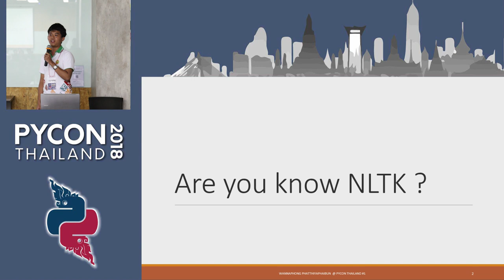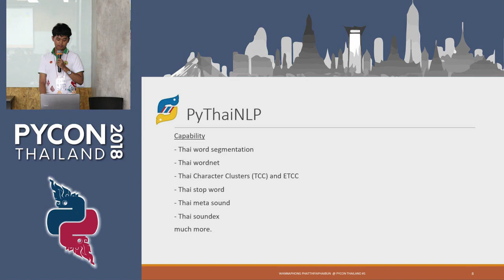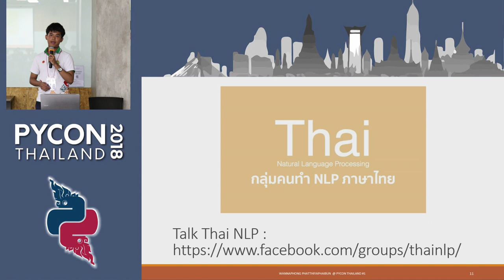PyThaiNLP : Thai natural language processing in Python.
Speaker: Wannaphong Phatthiyaphaibun

Description:
Abstract: I build open source natural Language toolkit for thai language.
Description: I am a PyThaiNLP founder. PyThaiNLP is a python module similar to nltk , but it's working primarily on Thai language instead of English. It supports both Python 2.7 and Python 3.

Bio:
I am a PyThaiNLP founder.